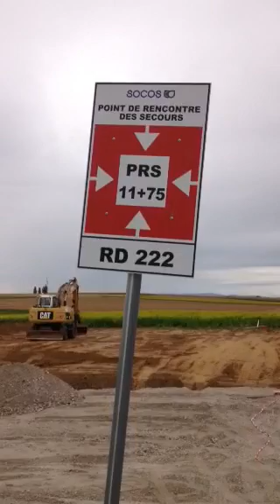Destruction massive de champs par Arcos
Entre Ittenheim et Achenheim